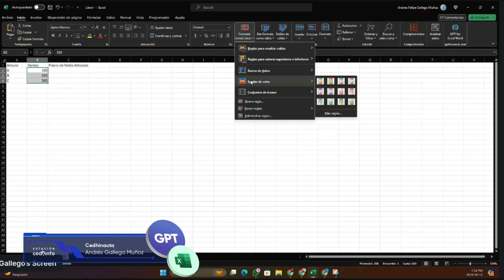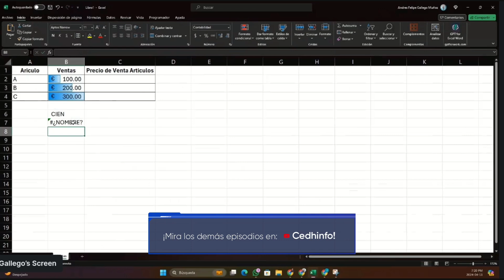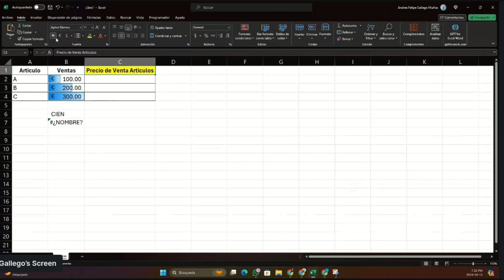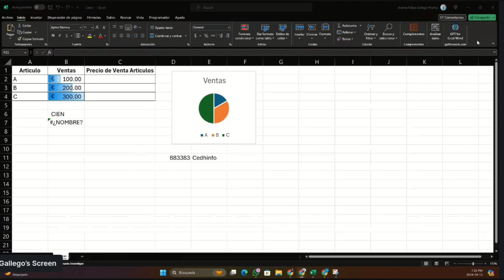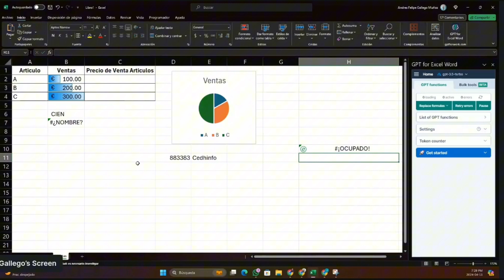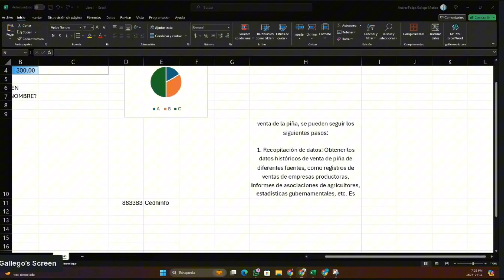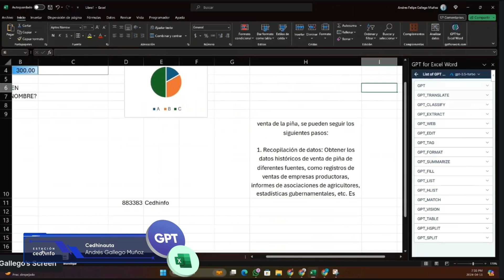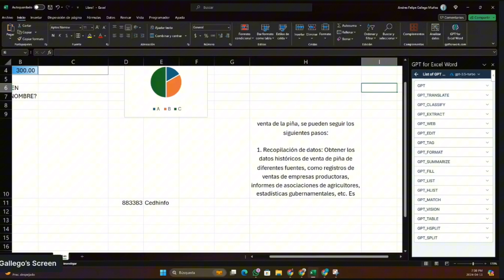¡Mi primera chamba! SOS Reporte en Excel (GPT + Excel) | Ep. 94 | Estación Cedhinfo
🔵 ¡Mi Primera Chamba! SOS Reporte en Excel (GPT + Excel) 🚀

¿Te enfrentas a tu primer reporte en Excel y no sabes por dónde empezar? En este episodio, aprende cómo combinar el poder de GPT con Excel para crear reportes de manera eficiente y sin complicaciones. ¡No dejes que tu primera chamba te tome por sorpresa!

¿Quieres dominar Excel y otras herramientas avanzadas?

🤔 ¿De qué trata este episodio?
📌 Episodio #94: 📝 Mi Primera Chamba! SOS Reporte en Excel (GPT + Excel)

🤔 ¿Quién lo imparte?
👨‍🏫 Docente: Andrés Gallego Muñoz - Especialista en Excel

Pasa la voz a tus amigos y coméntanos qué te pareció.